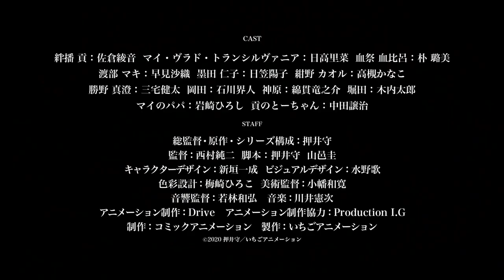VLAD LOVE Anime 2021 Trailer HD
Il s'agit d'une série animée créée et réalisée par le célèbre Mamoru Oshii.

Mitsugu Bamba est une lycéenne trouvant un sens à sa vie dans le don du sang. Un jour, alors qu'elle se rend dans une banque de sang comme à son habitude, elle fait la rencontre d'une fille qui semble être étrangère. Même si cette dernière semble être sur le point de s'évanouir, elle commence subitement à détruire la banque de sang.

Mai Vlad Transylvania, l'étrangère, perd conscience et Mitsugu décide de l'emmener chez elle. C'est ainsi que débute cette étrange relation entre une vampire et une humaine ayant pour passion de donner son sang.

Titre original : ぶらどらぶ
Pays : Japon
Format : Série TV
Origine : Œuvre originale
Épisodes : 12
Diffusion :  2021
Genres : Comédie - School Life - Surnaturel
Thèmes : Ecole - Vampires
Studio d'animation : Drive

✅ Si vous aimez  la vidéo pensez à Laisser un like 👍
✅ Merci de soutenir la chaîne en vous ABONNANT:👇